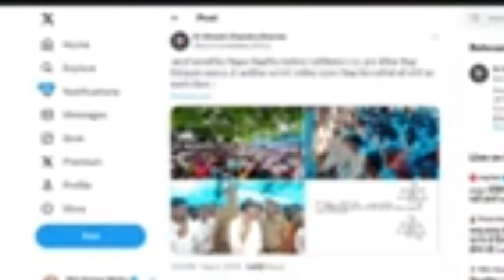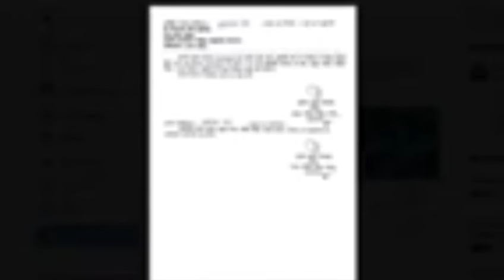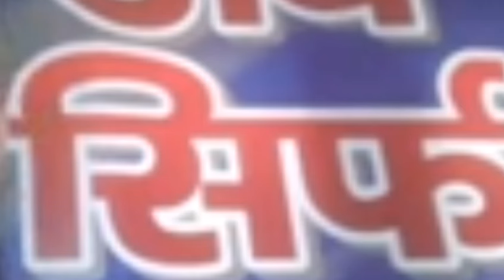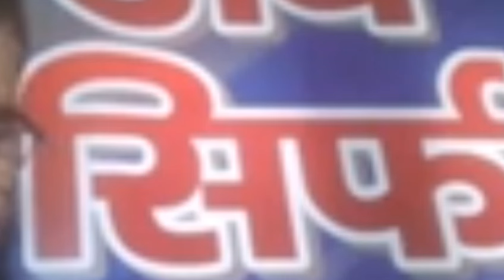शिक्षामित्रों के समायोजन पर बड़ी खबर। shikshamitra latest news today । shikshamitra news today